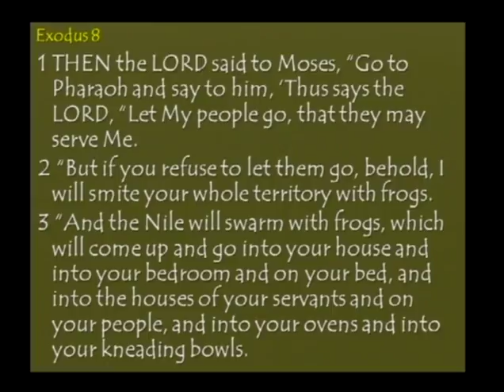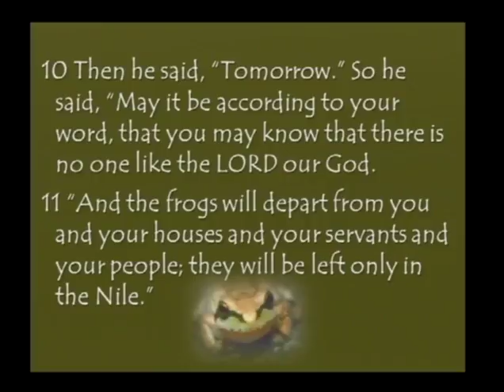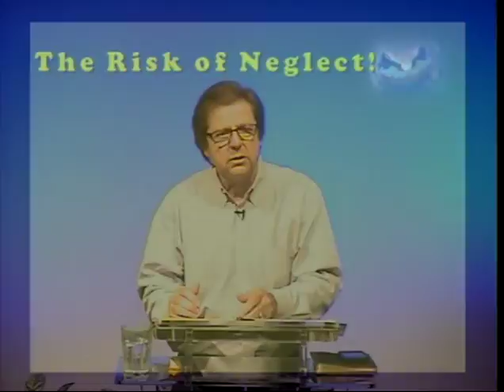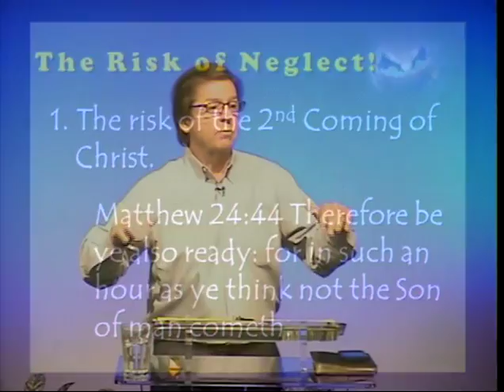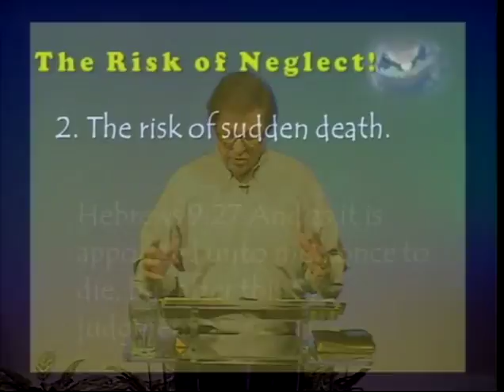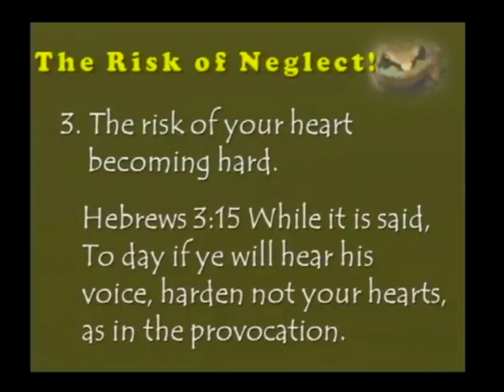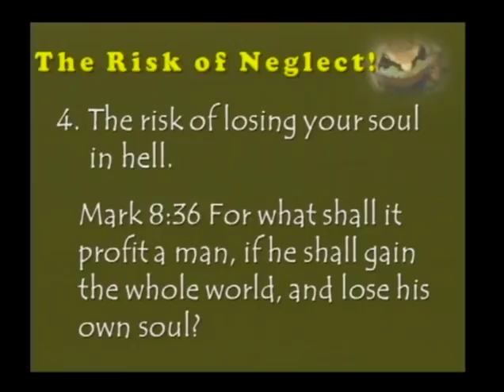One More Night With The Frogs (6/5/16)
One More Night With The Frogs